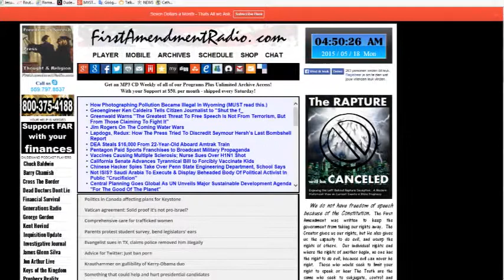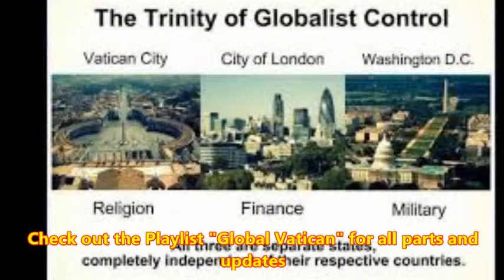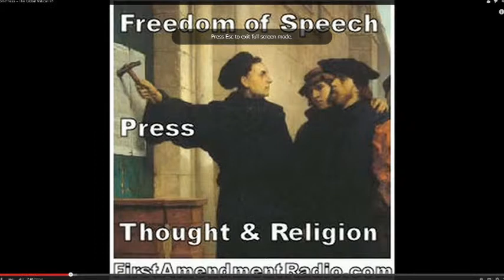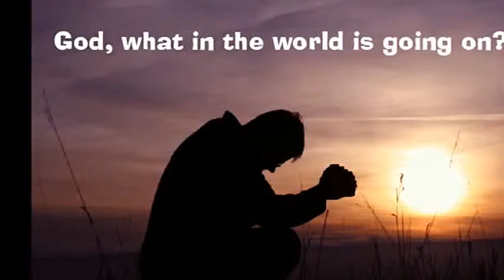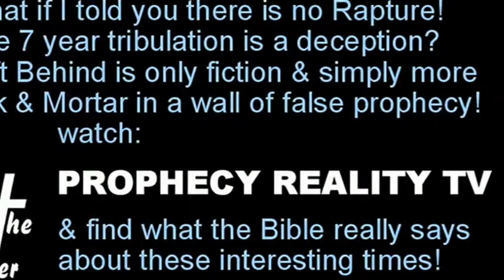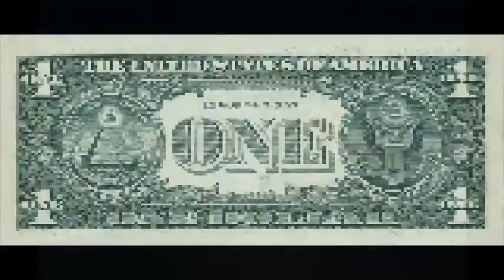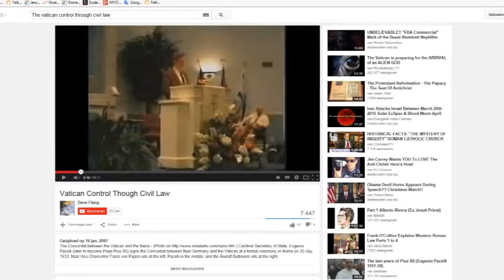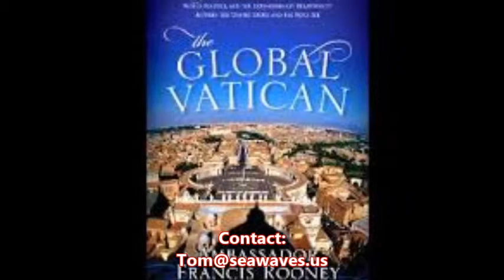THE GLOBAL VATICAN (Tom Friess) Pt.4